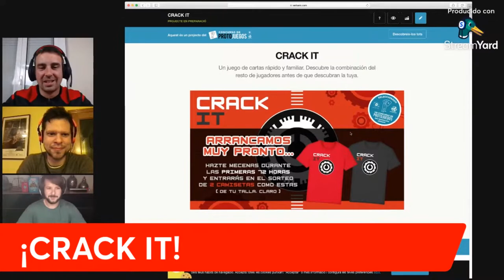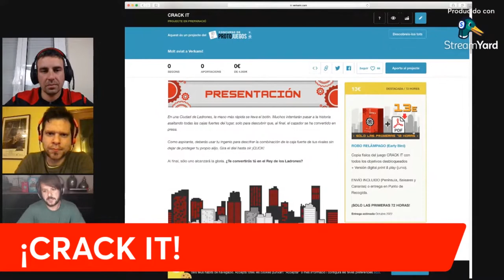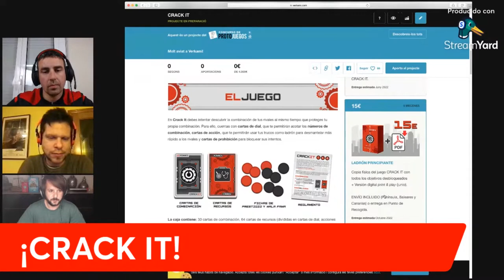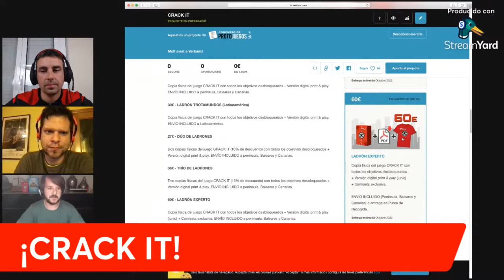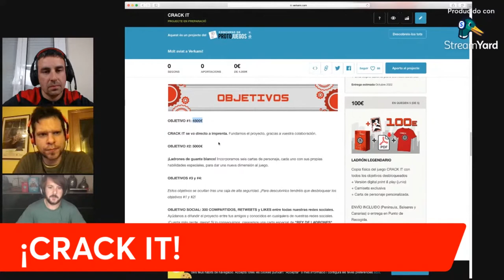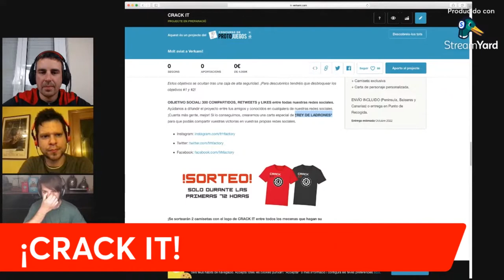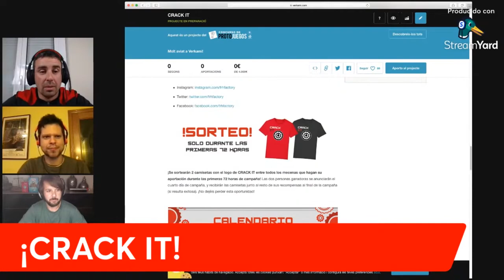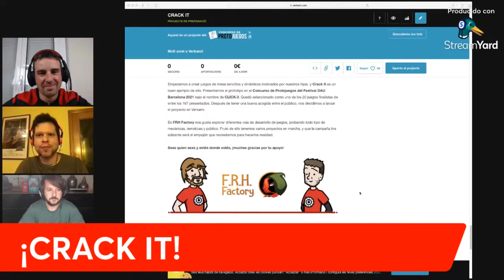⭕ ¡CRACK IT! ⚙ Entrevista con los autores ⚙ Juego de mesa - Próximamente en Verkami!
👉👉Aaron e Ignasi nos hablan de su proyecto ⚙CRACK IT⚙, que saldrá en Verkami el próximo dia 22 de Marzo de 2022.

Crack It es un juego de cartas rápido y familiar donde deberemos descubrir la combinación del resto de jugadores antes de que descubran la nuestra!

Para 2-5 jugadores, con una duración de 10-30 minutos y a partir de 8 años.